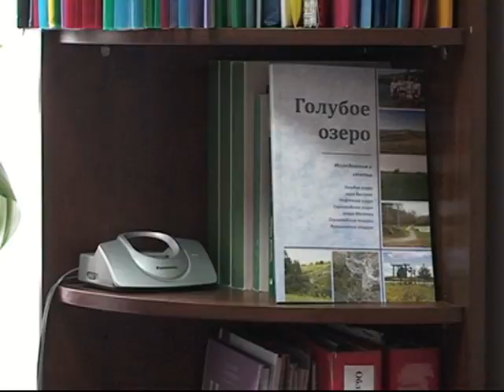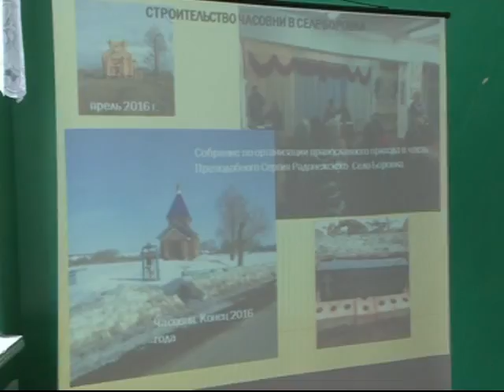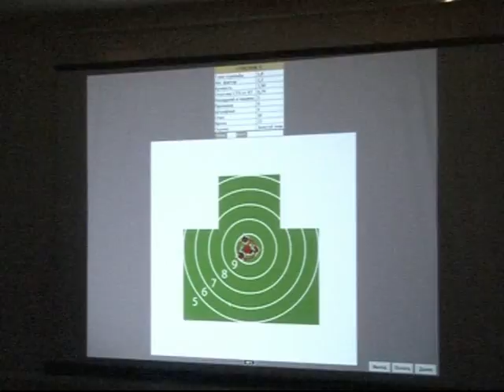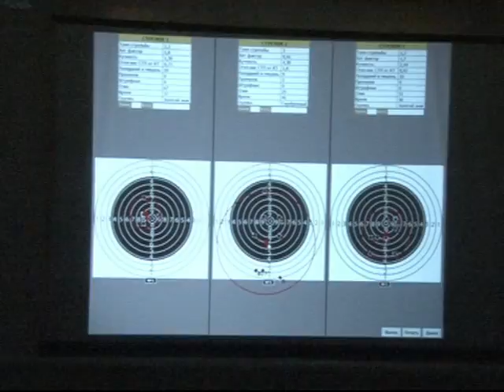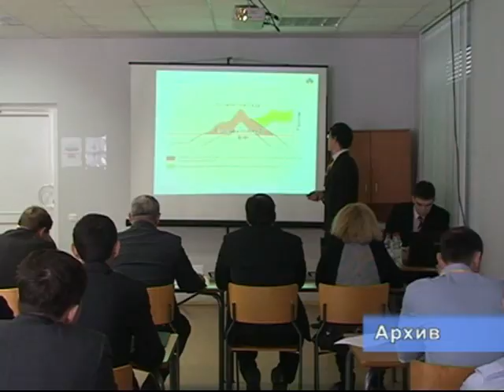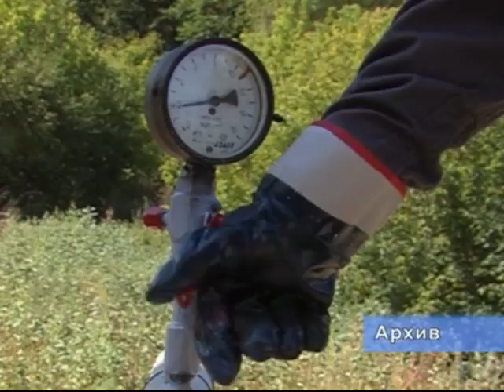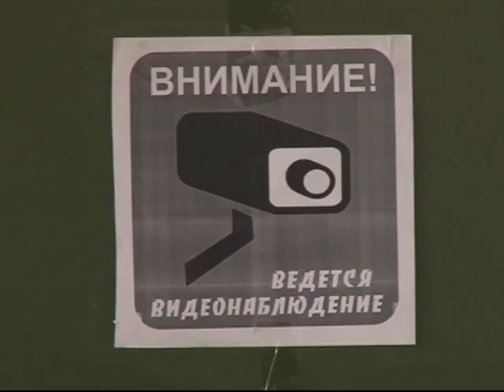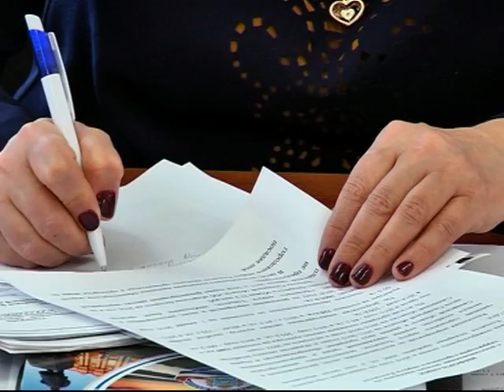Информационный выпуск 29 03 17